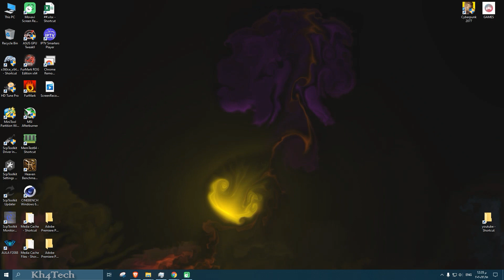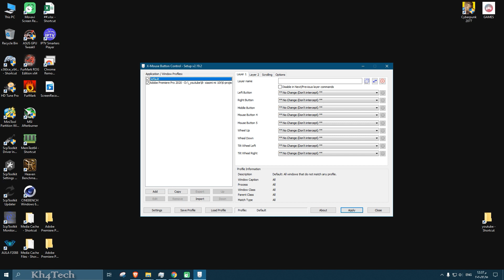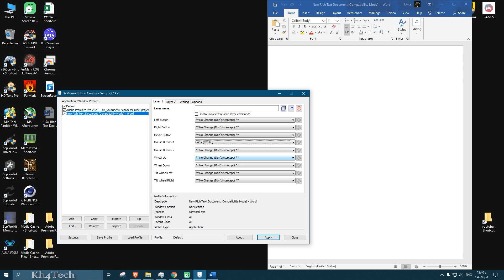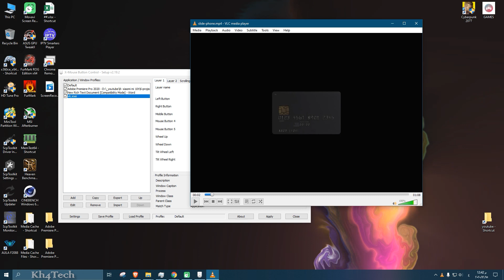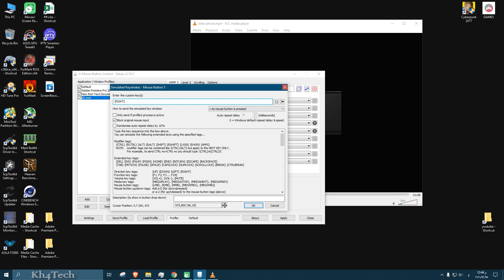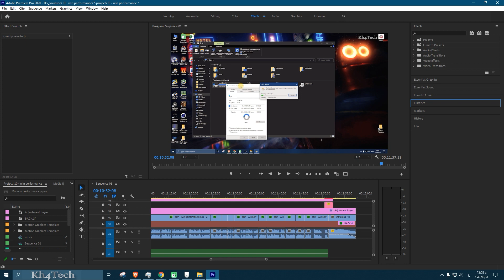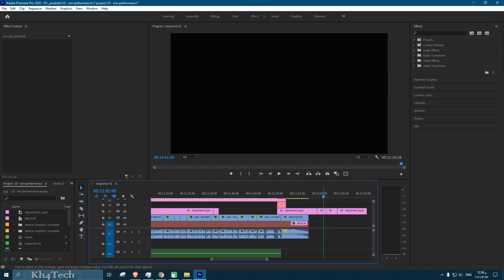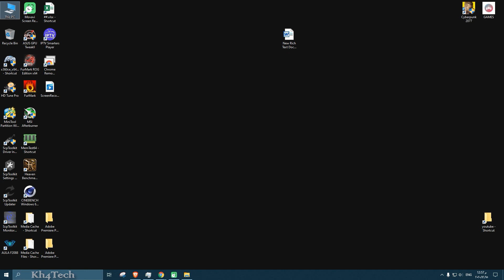تعديل أزرار الماوس "الفأره" - X Mouse Button Control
يتيح لك برنامج X-Mouse Button Control تعديل وتخصيص أزرار الفأره لتتناسب مع إستخدامك داخل أى برنامج او لعبه  مما يفتح أمامك مزيد من الخيارات لتؤدى مهامك بكل سهوله ويسر .
ونستعرض داخل الفديو شرح مبسط لطريقه تخصيص الأزرار داخل البرنامج.

دمتم بكل خير